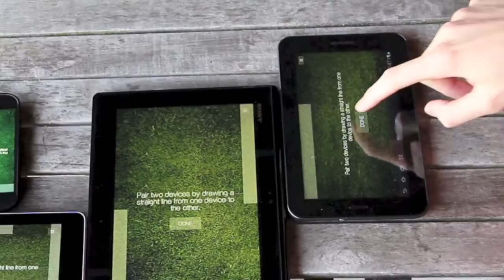Golve — A multi-screen mini golf app for Android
Golve is a multi-screen mini golf application for Android.